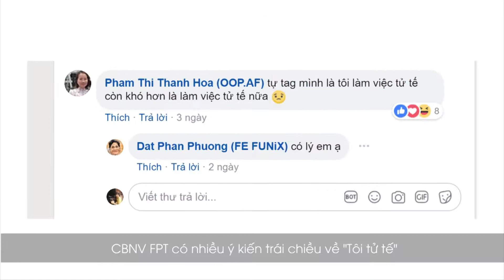Nữ nhân viên FPT hiến tạng: 'Hãy chia sẻ việc tử tế mà bạn làm'